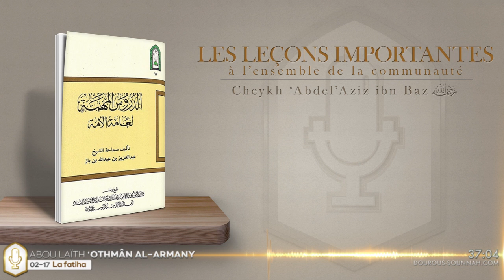2-Leçons importantes 02-17 #01 La fatiha (Abou Laïth 'Othmân Al Armany) - Dourous-Sounnah.com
Leçons importantes pour l'ensemble de la communauté 02-17
#01 La fatiha